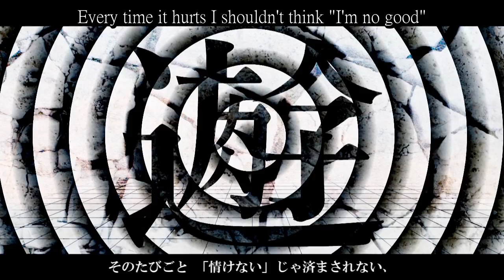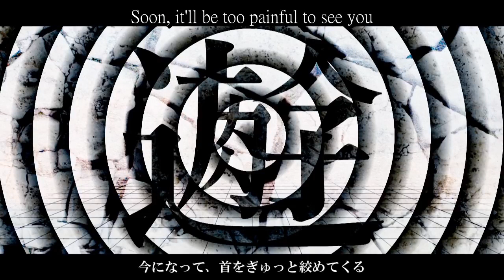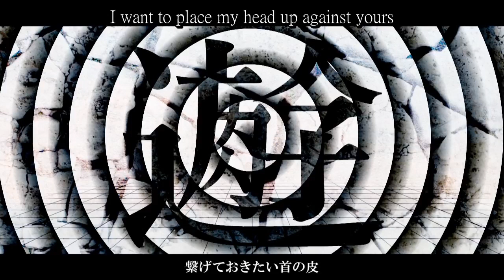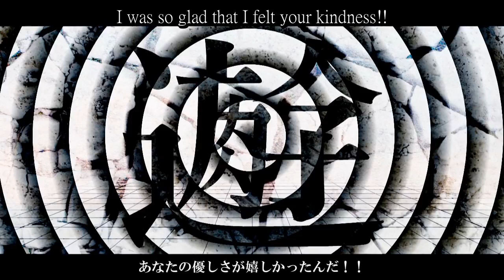【MEIKA Mikoto】Umitagari - うみたがり 【Vocaloid 5】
I have a feeble sense of willpower.

I bought Mikoto and Hime, using money I had set aside to buy Kizuna Akari and maybe/eventually announced Kaito V5.

That didn't work out.

SIIIIGH.

Here is one of the fruits of all my bad decisions. Another MARETU cover with Hime is on the way shortly! It would have been posted simultaneously with this one, but my mixing software crashed right wher I was exporting the mp3, and I'm too tired to do it all again right now.

Hime is rebelling, and I only just got her.

That's why Mikotos' my favorite.
¯\_ಠ_ಠ_/¯.

Also, I deviated from the original in this song, and made Mikoto yell. I like her to yell. You shant' quiet my Mikoto, only yells for my spicy tsundere.

I'm so tired right now.

Til' like, a day. Hime's cover is coming soon.

(Say hi, request a song, and exclusive updates!)